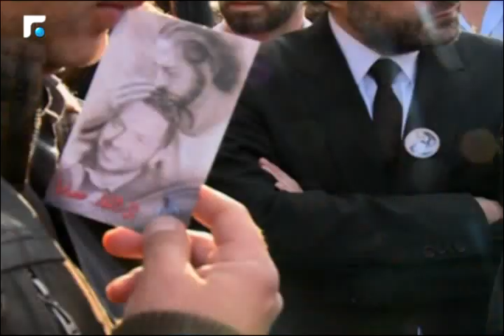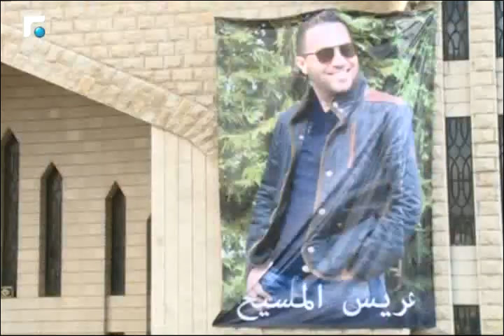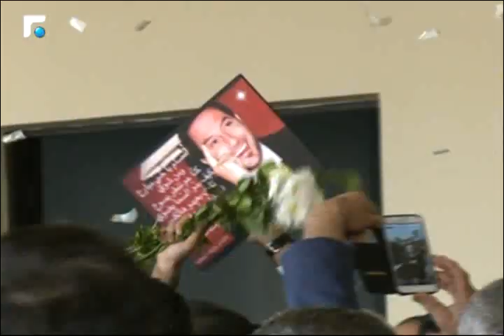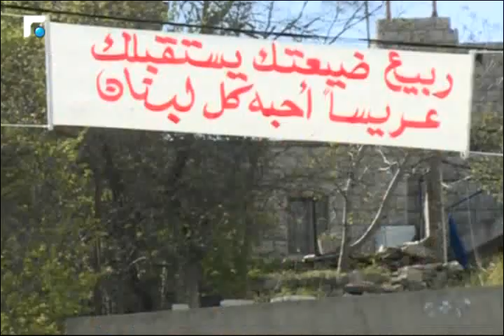وداع عريس المسيح الفنان عصام بريدي من الدورة الى فيطرون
بكنيسة مار جرجس فيطرون كان الوداع. اهل واصدقاء وزملاء الفنان عصام بريدي رددوا, المسيح قام حقا قام. المشوار الاخير لعريس المسيح من الدورة الى فيطرون, ترافق بنثر الارز والورود والالعاب النارية. والبلدات الكسروانية قرعت الاجراس استقبالا. فالفنان عصام بريدي نموذج للشاب المرح عاشق الحياة رافض للضغينة. قد يكون مشوار حياة عصام بريدي قصير. ولكنه ترك حكمة عند كل انسان. ومعه منردد ما في شي بيحرز حتى نكون زعلانين. من تلفزيون المستقبل منتقدم بأحر التعازي لعائلة الراحل عصام بريدي. تقرير باميلا نبهان.